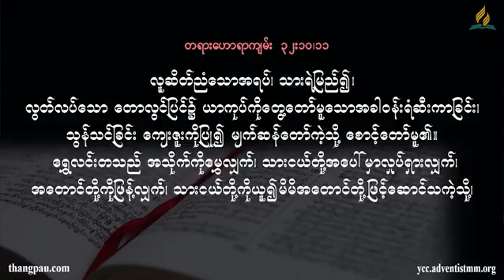Devotional Sermon 20170825 SM